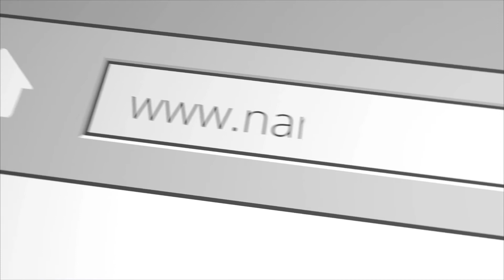Oficina en Av. Apoquindo ‑ Metro El Golf (140m2)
Servicios Inmobiliarios Boutique. Experiencia Internacional. Ejecutivos de alta preparación. Servicio individualizado y considerado. Conocimiento del mercado y las tendencias en materia de propiedades, oficinas, locales comerciales, placas comerciales, entre otros. Consultoría general en temas inmobiliarios. Propiedades en venta. Inversiones inmobiliarias. Servicios inmobiliarios. Asesor inmobiliario. Propiedades. Oficinas. Locales comerciales. Propiedades para compra. Real Estate. Bienes raíces. Gestor Inmobiliario. Corredora de propiedades. Agencia boutique.